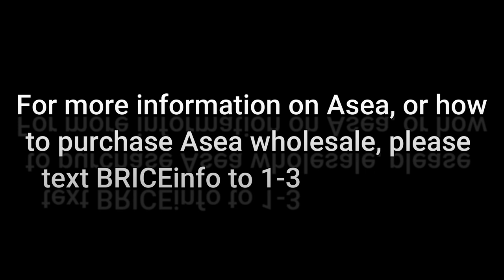✈️ Traveling, India🇮🇳, and Channel Update❗️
Arcturian Anthology: